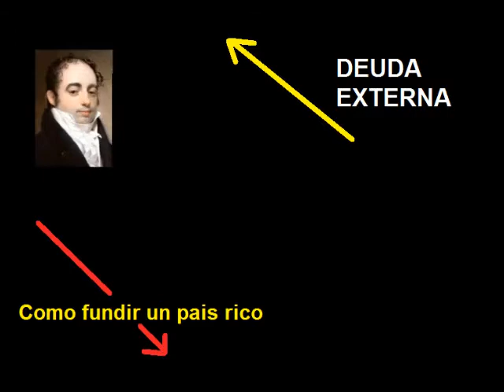2016 Endeudamiento: A más deuda, más hambre.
+Sobre el Sistema Financiero que permite la injusticia– Doc Vaticano 2018:
... con la aprobación en el Congreso Nacional de muchos "compañeros" que la van de "oposición".
“Todos hemos visto impávidos como los dólares que deberían haber financiado el desarrollo productivo, acabaron fugándose del sistema financiero, llevándose los recursos y dejándonos la carga de la deuda.
Esas prácticas son absolutamente reñidas con cualquier idea de progreso. Es la especulación más dañina que puede enfrentar una sociedad: endeudarse solo para el beneficio de los especuladores y del prestamista.
Debemos saber lo que pasó, quienes permitieron que ello suceda y quienes se beneficiaron con esas prácticas. Necesitamos no hacernos los distraídos ante lo ocurrido porque el riesgo que acarrea tal distracción es la concreción de un daño inmenso que deberían soportar varias generaciones de argentinos.
Nunca más a un endeudamiento insostenible.
Nunca más a decisiones que se toman con ínfulas tecnocráticas de la noche a la mañana, a espaldas del pueblo.
Nunca más a la puerta giratoria de dólares que ingresan por el endeudamiento y se fugan dejando tierra arrasada a su paso.”
DISCURSO DEL PRESIDENTE ALBERTO FERNÁNDEZ A LA ASAMBLEA LEGISLATIVA 1° DE MARZO 2020
+más clarito ?:
+ Deuda Externa. 21F Gustavo Vera - Pérez Esquivel - La Alameda de Vte López
+ Habla el Provincial de los jesuitas (para Argentina y Uruguay)"La Deuda Externa es un acto de corrupción enorme !"